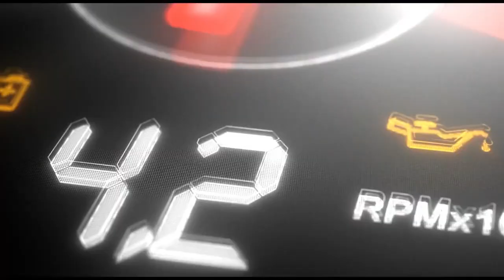Car Expert with 10 Years Experience Shares Top Scratch Removal Techniques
سیالکوٹ کے شہری کی گاڑی پر کسی نے سکریچ ڈال دیے

انجیکشن فلنگ سے اپنی گاڑی کے سکریچ ختم کروائیں
 اورگاڑی ڈی ویلیو ہونے سے بچائیں

Mateen Auto Workshop Best Denting Painting Work
Specialist Paintless Scratch Remover Work
Address: 11 Bahawalpur Rd, Mozang Chungi, Lahore, Punjab 54000